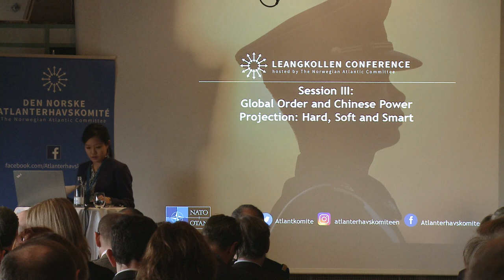13. Audrye Wong, Postdoctoral Fellow, Belfer Center for Science and International Affairs, Harvard K